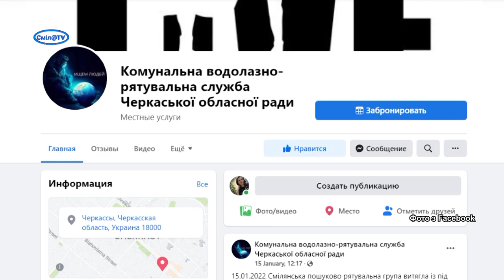На річці Тясмин витягли із-під льоду тіло невідомого чоловіка